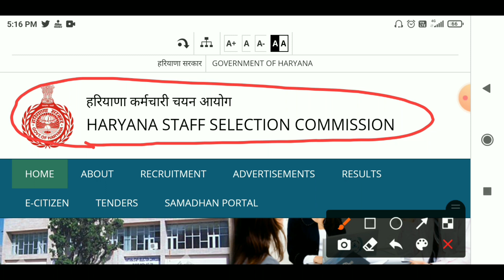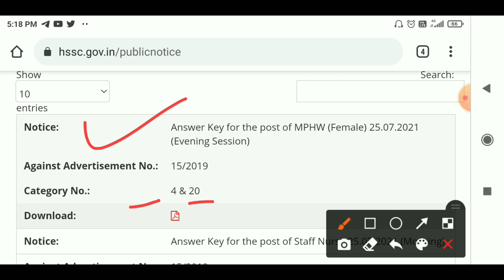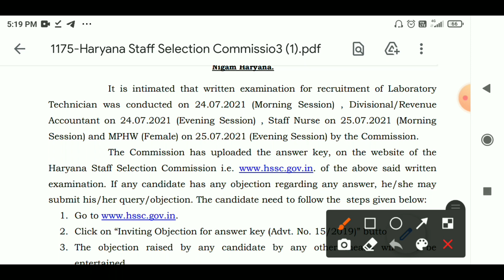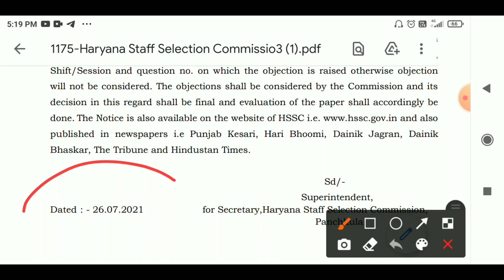HSSC बड़ा धमाका| HSSC 5 New Notice| HSSC Latest Update|HSSC News| HSSC ने अभी-अभी 5 नोटिस जारी किये